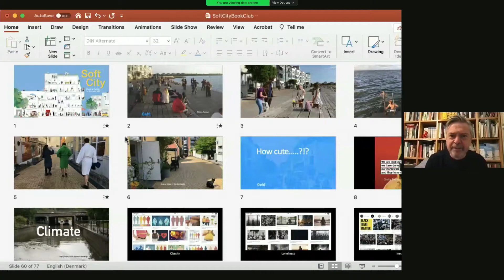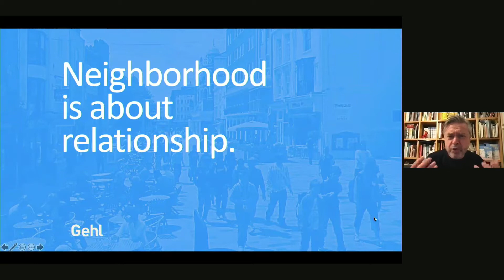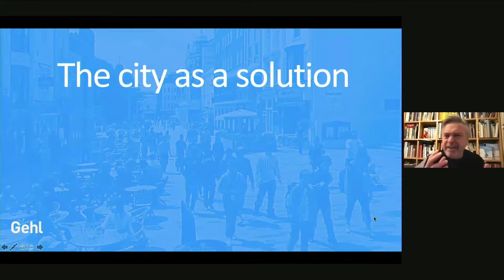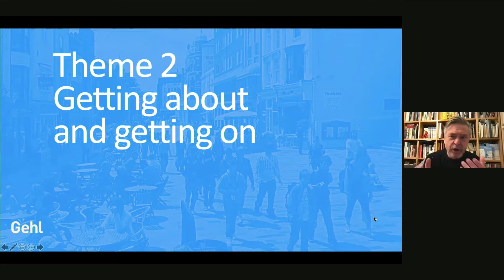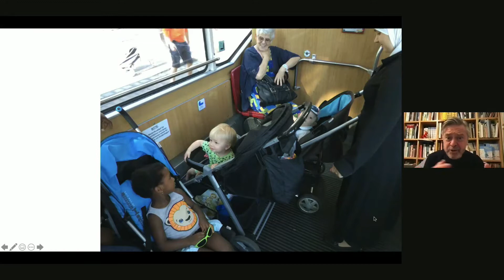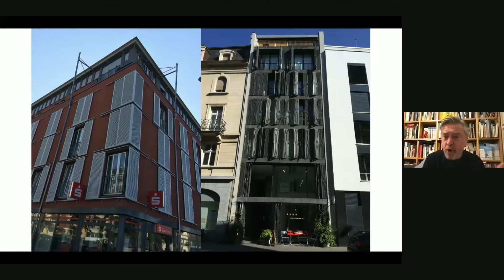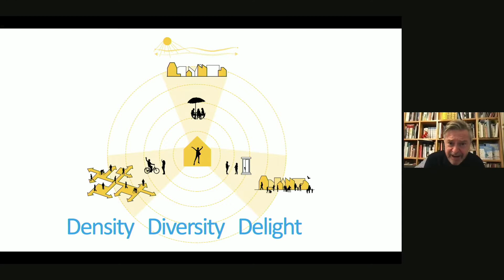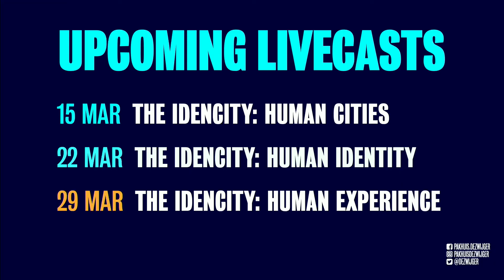Designing Cities for All Student Book Club: Reviewing Soft City with David Sim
Together with author David Sim, DCFA fellow Lyongo Juliana and 25 students we exchange thoughts about the book Soft City.

The Designing Cities for All (DCFA) Student Book Club is a platform where students can meet peers and explore different books related to design, cities and inclusivity. In the first edition of the DCFA Book Club, we dive deeper into 'Soft City' by David Sim and explore how soft cities can contribute to more equitable, healthier and sustainable living environments. After a kickoff followed by three weeks of reading, the students will have the opportunity to ask questions and explore these topics with author David Sim and DCFA Fellow Lyongo Juliana - who selected the book for this book club.